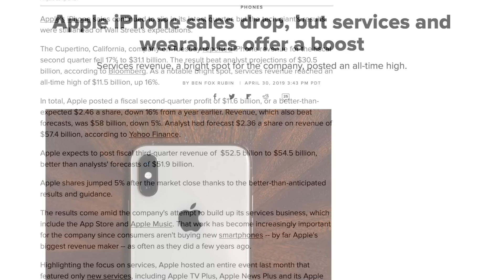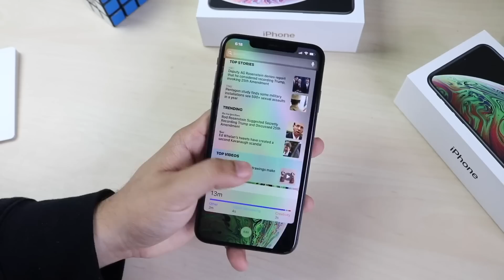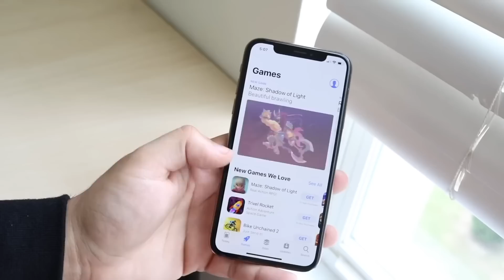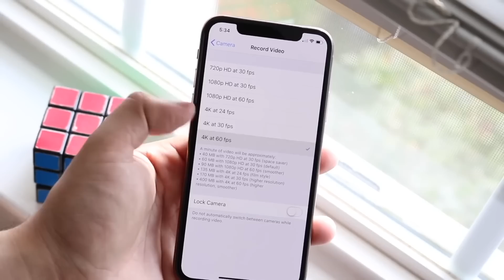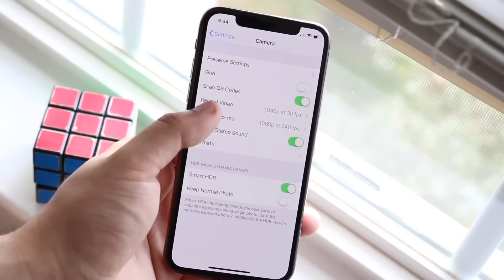iPhone's Are In Trouble...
iPhone sales went down 17% in quarter 2 in 2019, this is some crazy news. I'm low-key kind of wondering what the future of the iPhone is going to be!